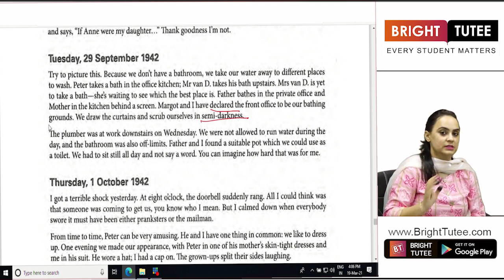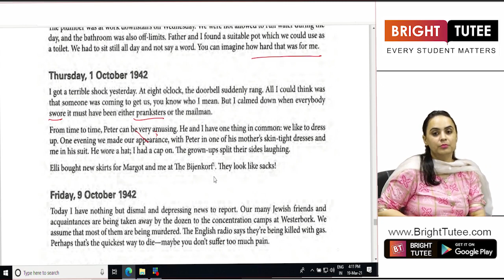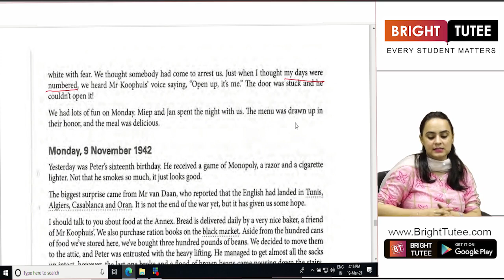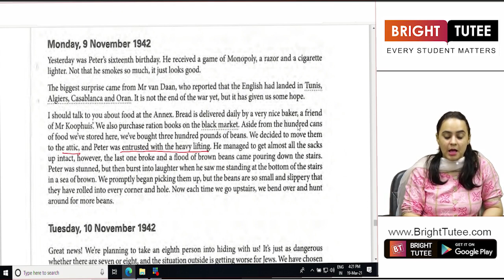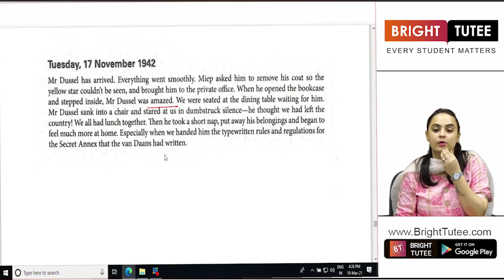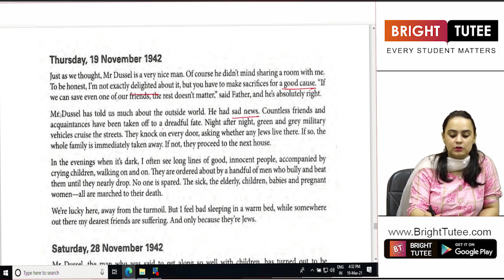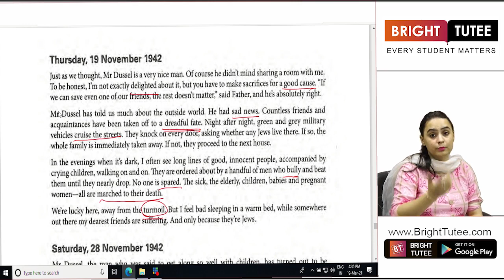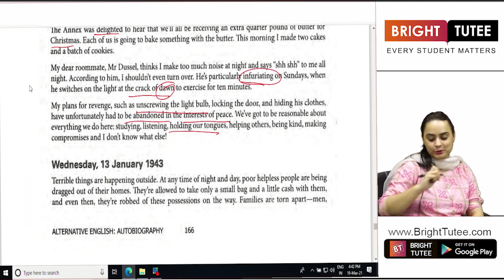1 5 Autobiography The Diary of A Young Girl Part 5